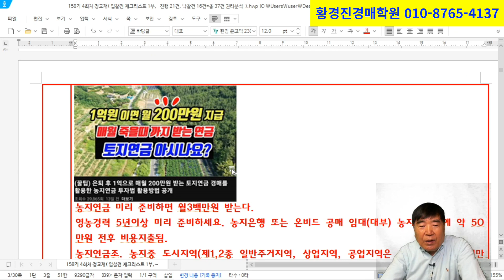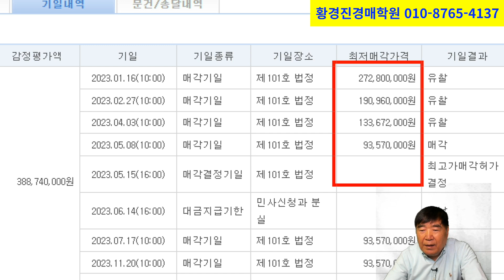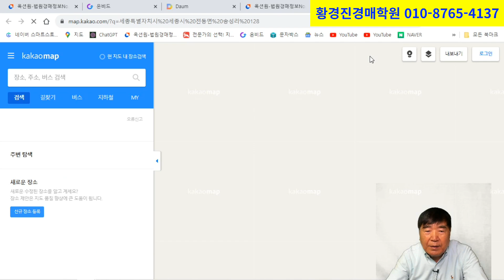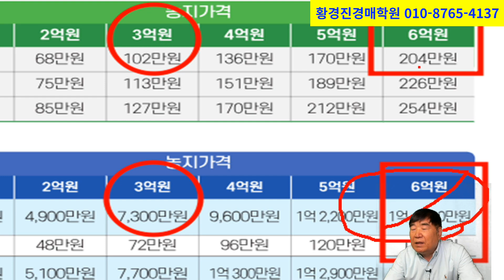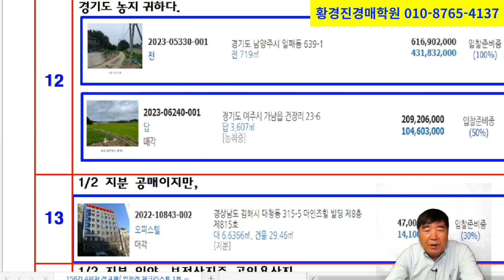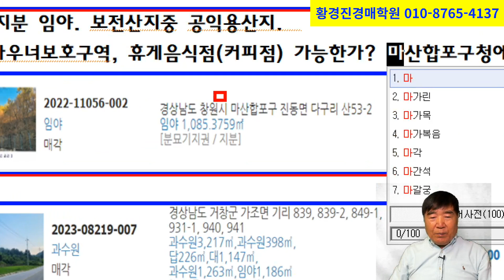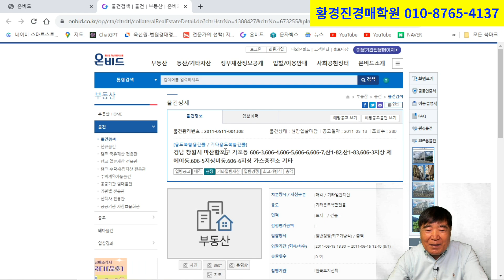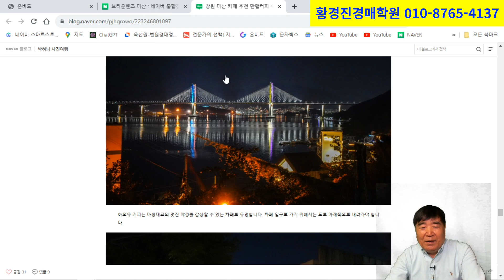1973강. 1억이면 매월 200만원 사망시까지 받는 토지연금을 아시나요?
농지연금 미리 준비하면 월3백만원 받는다. 영농경력 5년이상 미리 준비하세요. 농지은행 또는 온비드 공매 임대(대부) 농지는 1년에 약 50만원 전후 비용지출됨. 농지연금조 농지 중 도시지역(제1,2종 일반주거지역, 상업지역, 공업지역은 농취증 불필요하지만) 자연녹지지역은 농취증 발급받아 법원에 제출해야 한다.